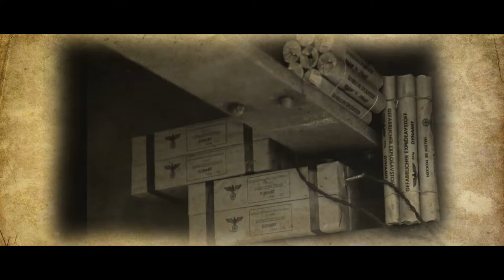Jak zdobyto ostatni most na Renie?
Ostatni most na Renie
Most w Remagen historia zdobycia jedynego i ostatniego ocalałego mostu na Renie w 1945 roku podczas II wojny światowej.
Ten epizod II wojny światowej został także zekranizowany w filmie fabularnym The Bridge at Remagen, przez Amerykanów W 1969 roku.
Ostatni Most  Remagen 1945 to dokument opowiadający przebieg etapów  bitwy, zdobycia i utrzymania tego mostu.

Jeżeli filmy, które tworzę podobają się Tobie to wesprzyj kanał.
To tylko kilka złotych miesięcznie, a będziesz wiedział, że twój wkład pomoże mi rozwijać naszą pasję, którą się z Tobą dzielę.
Z góry BARDZO DZIĘKUJĘ za pomoc w jego tworzeniu 👍